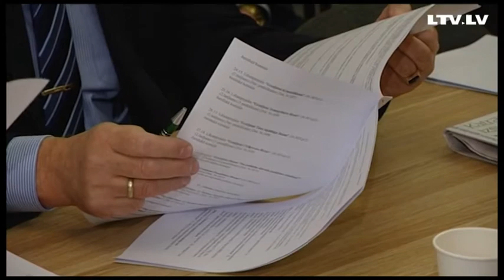Яблочко раздора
Борьба за пост премьера на этой неделе совсем обострилась. В Союзе зеленых и крестьян уверены, Единство упустило возможность сохранить пост главы правительства. Теперь все чаще упоминается имя Мариса Кучинскиса, некогда оранжевого, теперь зеленого. У него все шансы получить поддержку большинства. Как бы то ни было, зеленые и крестьяне назовут своего кандидата накануне Нового года. А вот Единство с претендентом уже определилось. Это Солвита Аболтиня. Впрочем, ее поддерживают даже не все однопартийцы. В Единстве раскол. Аболтиня намекает: партия может лишиться либерального крыла — шести депутатов Сейма, которые больше всех возмущаются.